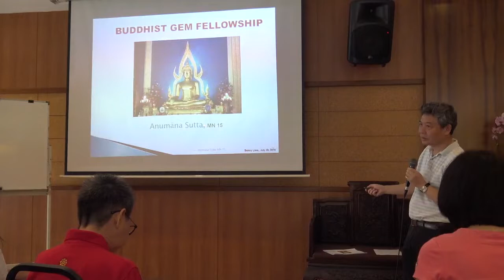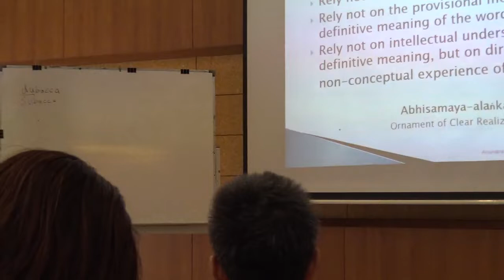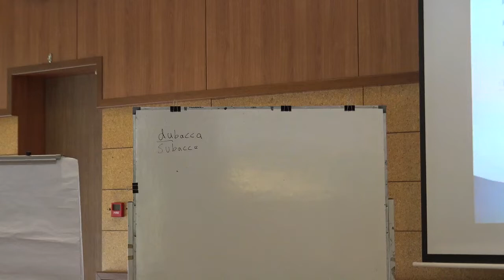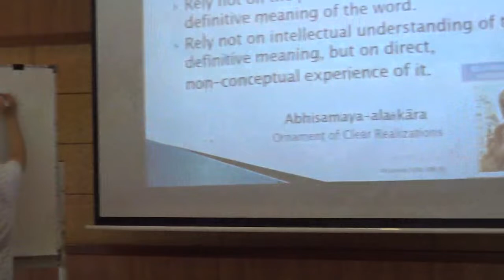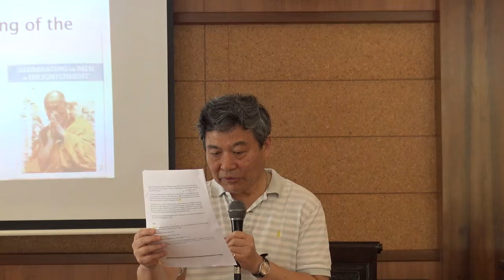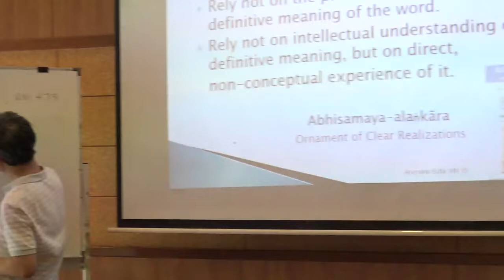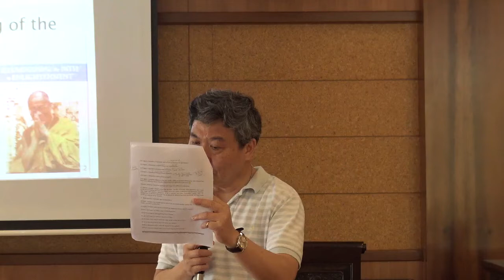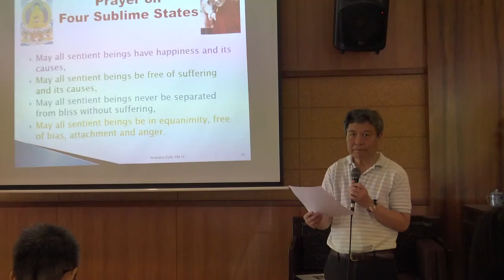MN15 Anumana Sutta Inference Benny Liow Sutta BGF Workshop 20190720_2of5